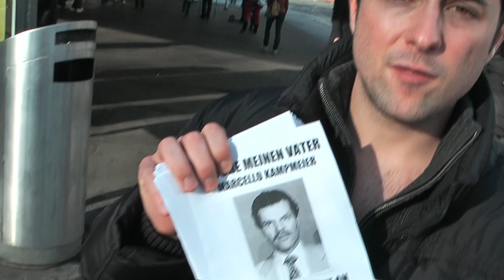"Suche meinen Vater" - Flyeraktion am Bellevue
Gesucht: Marcello Kampmeier, vielen Dank für jeden Tipp.